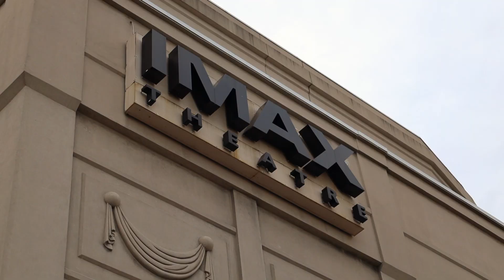GOLDEN HOUR Cinematic Shoot | Providence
What's up guys! I recently did a photoshoot testing out my new Canon EOS R. I thought Providence Place Mall would be an awesome spot to do a Golden Hour shoot. Here is some cinematic footage to go along with it. I will be posting the photos from the shoot on my Instagram and also my website gallery; follow to see the stills!

MY GEAR:
Canon Eos M50 w/15-45mm Kit Lens
Rode Video Mic Pro Plus
USB Dual Battery Charger
Joby Gorilla Pod